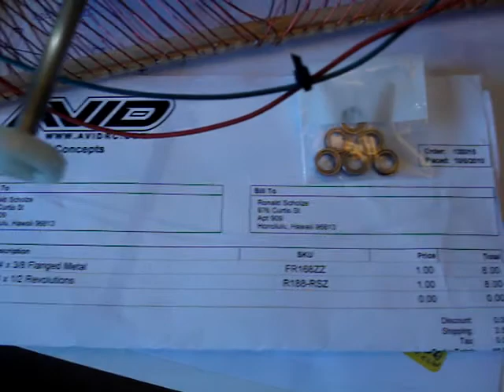Koa Bowl Motor with Tetrahedral Coils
Four spiral coils are wound on each vertex of a tetrahedon.  The coils are all 22 turns of #22 gauge magnet wire, connected in series.   The top coil "A" is wound CW.     The 3 bottom coils, X,Y,Z are  wound CCW.     A mosfet pulse circuit drives the coils  and spins a 1 inch diameter neodymium cylinder magnet.    ( magnetized thru the diameter,  N42 strength from K&J Magnetics  )      Using a 1/4 inch stainless steel bearing shaft and 1/4 inch bearings from  Avid Racing Concepts mounted to the sides of the Koa wood bowl.     Ordering  info is in the video.    Thanks to Lidmotor for the good tip.      I'm  planning to do more types of energization for these coils.   This is a short checkout run  to verify the coils are ok.

Please checkout vortexspace.org  for good coil and technology info, files, etc.
   aloha